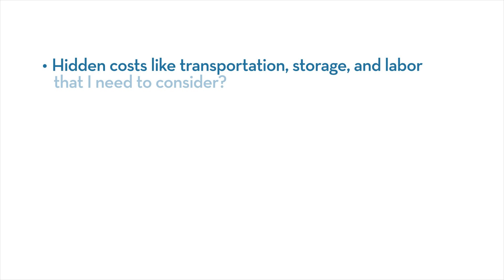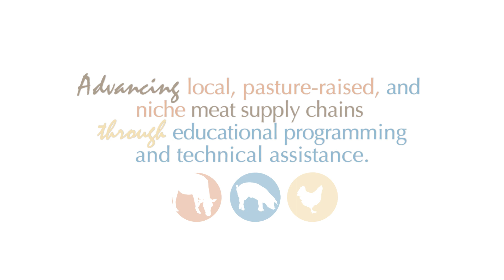Pig Nutrition: Deciding if Alternative Feeds Are Economical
This video offers farmers questions to ask themselves when considering using alternative feeds in their pigs' nutrition program.